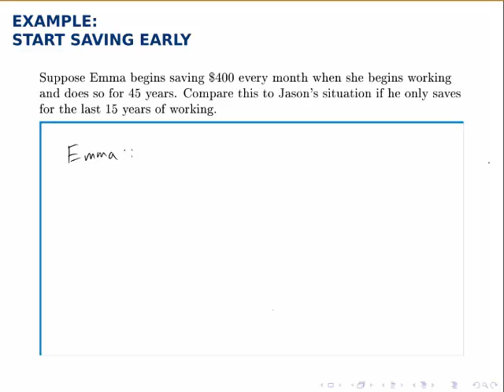Finance Example: Start Saving Early for Retirement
This example is taken from Versatile Mathematics, an OER textbook created at Frederick Community College.  and is free to download.